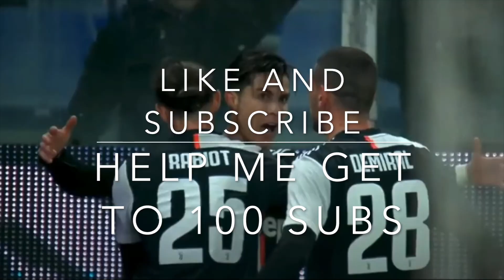Cristiano Ronaldo - Say My Name | Skills & Goals 2018/2019 | HD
in 3 days I will be picking 10 lucky winners for a shoutout yesterday I had 3 for a shoutout hope you enjoy! without further ado! ENJOY!